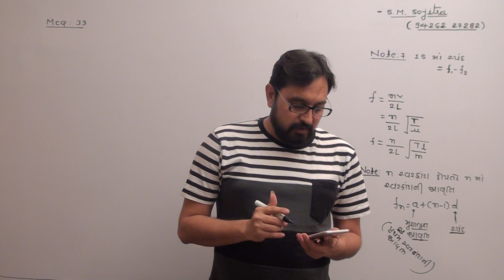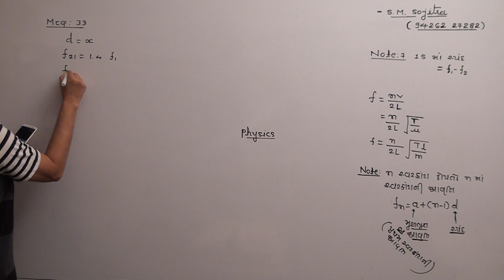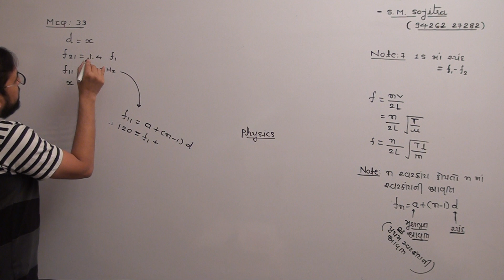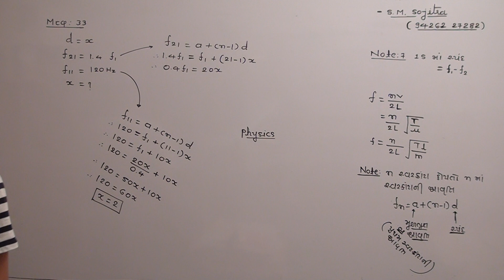CH - 15 (WAVE) (NEET/JEE) METHOD - 3 MCQ -33